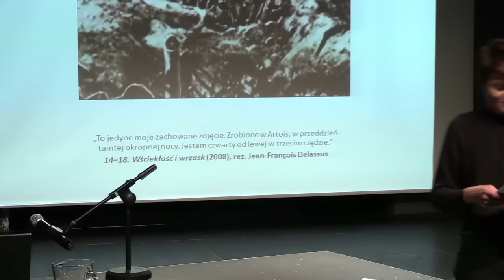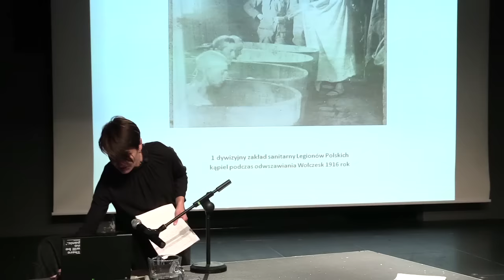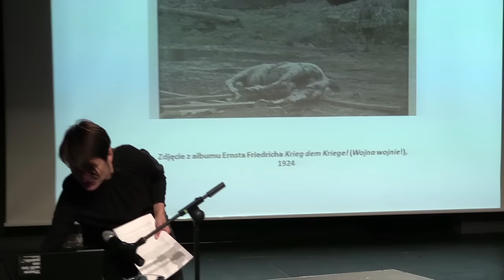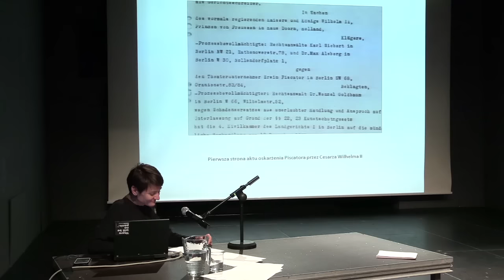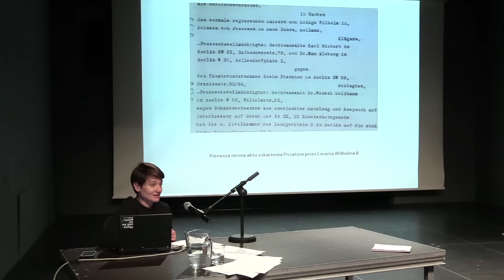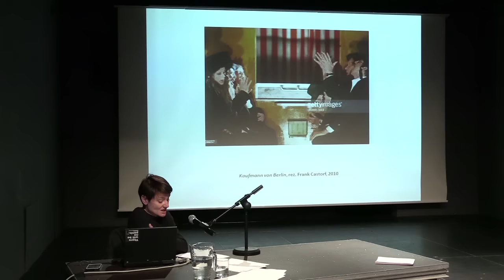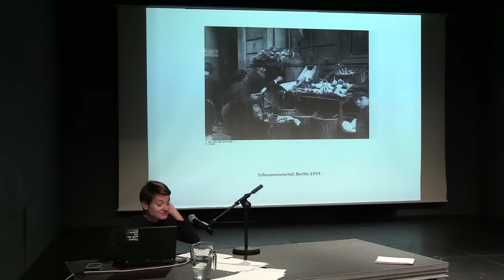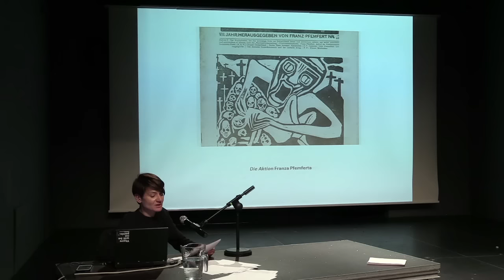NEKROPERFORMANS: Archiwum Wielkiej Wojny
Punktem wyjścia do cyklu opowieści o teatrze Wielkiej Wojny są uwikłane w wydarzenia geopolityczne biografie intelektualistów, artystów, żołnierzy i rewolucjonistów. Historie ludzi i ich dzieł, ułożone na wzór atlasu obrazów, tworzyć będą rodzaj alternatywnego archiwum kultury, dokumentującego doświadczenie skonfrontowanej z przemocą wojenną jednostki.